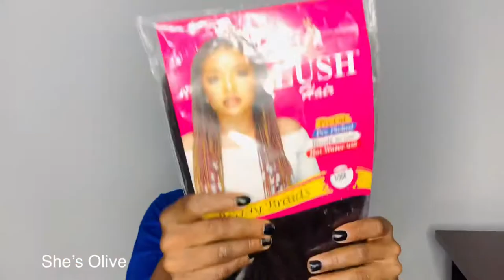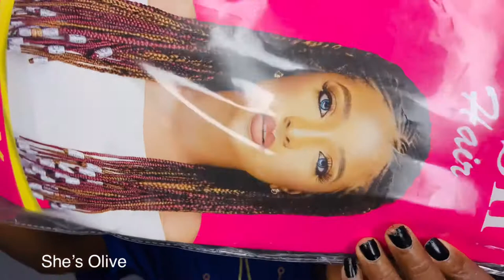🔥How To: Half Criss-Cross Half Knotless Braids/ Rubber-band Tribal Braids/ Viral TikTok hairstyle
Hey Loves,

Welcome back again and thank you for always checking out my videos.

This tutorial is on the Trending Rubber band Tribal Braids & How to Grip the Root of Your Box Braids using  braiding hair extensions. The hairstyle is super easy and beginner friendly. Anyone can achieve It.

I really hope you enjoyed the video and learned one or two things from it.

“I will tell of the Lord’s Unfailing Love, I praise him for all he has done for us”. Isaiah 63:7

Products used

Hair wax (please use any braiding gel)
Lush Braiding hair  (color 1/900)
Rubber bands (black)
Small brush for the edges
Pepus hair growth oil
Rat Tail comb
Parting comb
Spray bottle and water
Wide-toothed comb

All products sourced from local beauty supplier.

I filmed this video on iPhone XR

If you made it this far, thank you once again. Please let’s move this channel to a permanent site.🥰🥰🥰

Remember that you might not get it right at first attempt but with constant practice, you can.